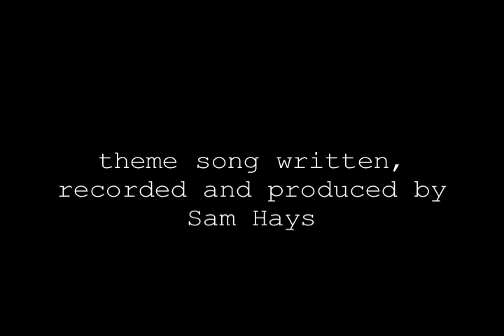The New Adventures of Baby Jesus - 18. Pimp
In this special episode guest-directed by Cory Ahre (Peter), Jesus' friendship with Mary brings a dangerous new element to the apartment.
(CC para subtítulos en español)